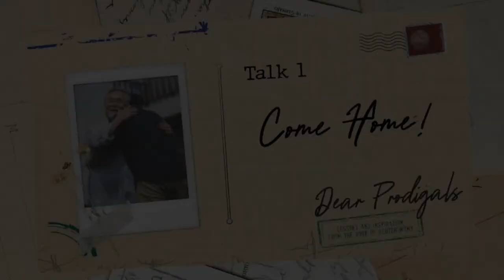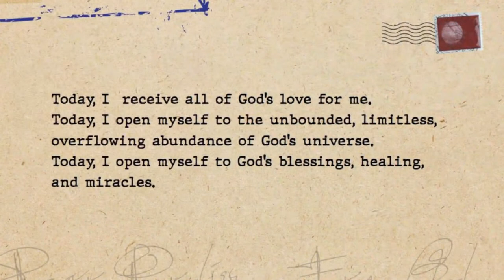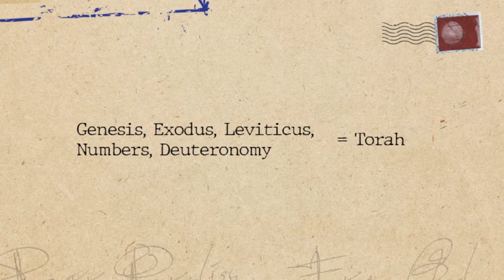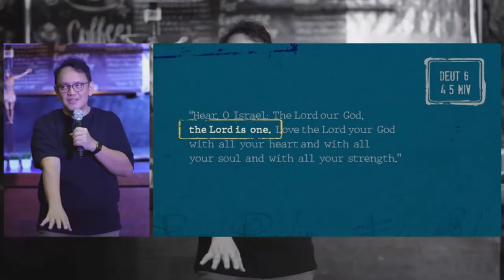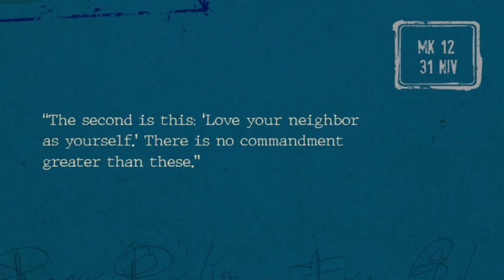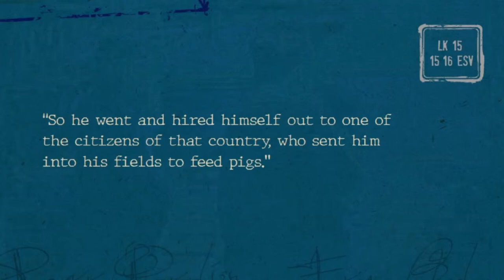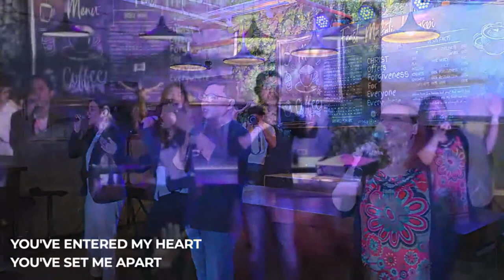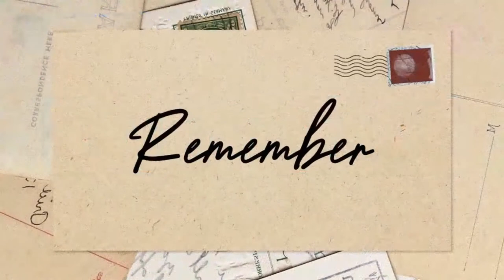COME HOME [DEAR PRODIGAL Series - Talk 1 @FeastMakatiLegaspi]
Are God's laws unchanging? Or are they meant for updating?
Find out how to truly live free and live true as we begin a brand new series this Thursday entitled DEAR PRODIGALS.
Try joining us in our new home at Acceler8 Legazpi CoWorking Space (diagonally across Starbucks Greenbelt1).
Tara begin this new journey with your FMLy!
Welcome to your faith FMLy!
Join us every Thursday for your faith experience online at the FEAST MAKATI LEGASPI.
to
- Gain new faith friends & join a LIGHT GROUP
- Get links to all our other social media accounts
Let's journey together in this season!
To those who wish to support the mission, you can easily send your LOVE OFFERING through these digital means:
💙 GCASH:
🧡 UNIONBANK:
Account Name: FEAST MAKATI DISTRICT
SWIFTCODE: UBPHPHMM
💛 BDO (Unibank):
Account Name: LIGHT OF JESUS FAMILY MEGA MANILA MAKATI AND TAGUIG DISTRICT INC.
(Kindly send a copy of your deposit slip thru the private message of this page)
Thank you for your generosity! God, bless you back a hundredfold!
We can inspire you via text during other days! Just text the number of your network and we'll reply and add you to the text blast:
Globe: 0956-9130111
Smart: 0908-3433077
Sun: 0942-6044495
If you can, we're meeting in person EVERY THURSDAY starting 7:00pm at ACCELER8 LEGAZPI CO-WORKING SPACE (111 Paseo de Roxas Building, Paseo de Roxas corner Legazpi Streets, Legaspi Village, Makati). We're right across Greenbelt1's Starbucks, best to enter thru the back of the building along Gil Street. Message our page if you need assistance.
See you Thursdays!